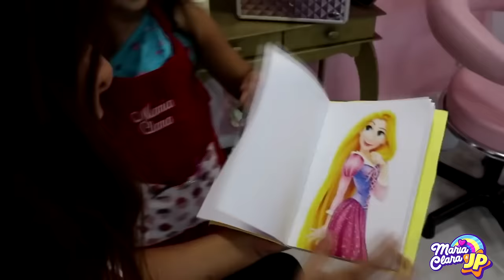Maria Clara e JP brincam com balões mágicos ♥ Maria Clara and JP kids play with balloons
Os irmãos Maria Clara e JP brincam juntos e se divertem com balões com criatividade e imaginação. Não esqueça de avaliar o vídeo e se inscrever nos nossos canais ❤️